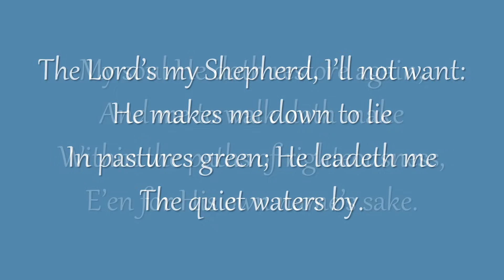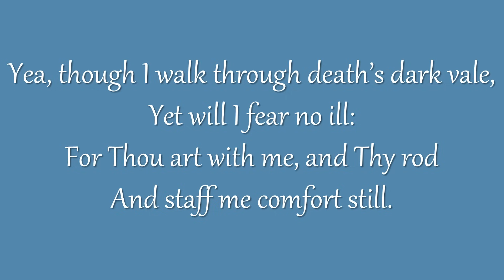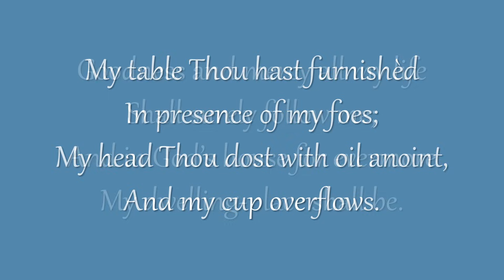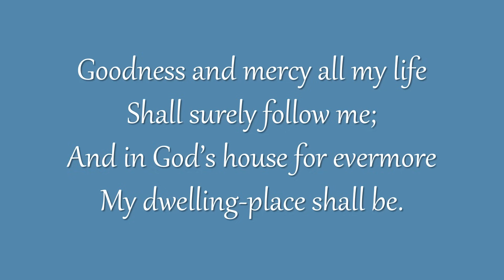The Lord’s My Shepherd, I’ll Not Want (Metropolitan Tabernacle)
Congregational singing
Metropolitan Tabernacle, London
Tune: CRIMOND

My soul He doth restore again,

Yea, though I walk through death’s dark vale,
Yet will I fear no ill:

My table Thou hast furnishèd

And in God’s house for evermore

(Psalm 23)